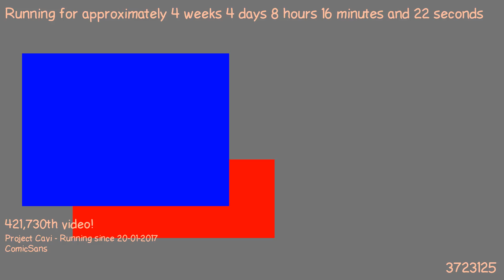1487744437 - Webdriver Cavi - O